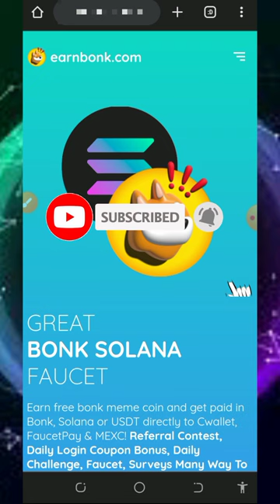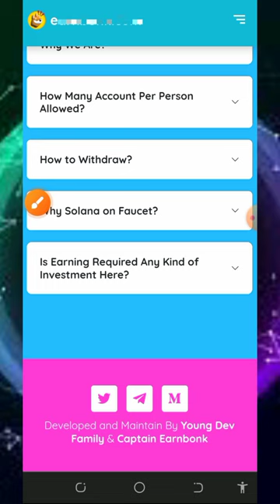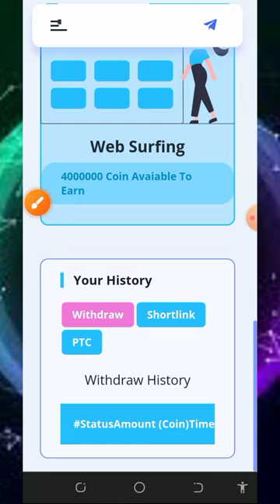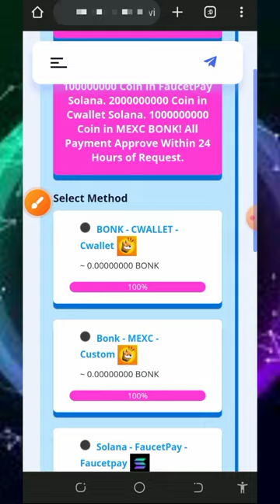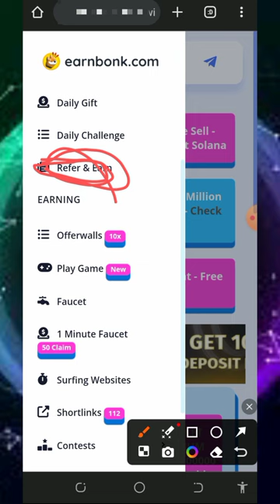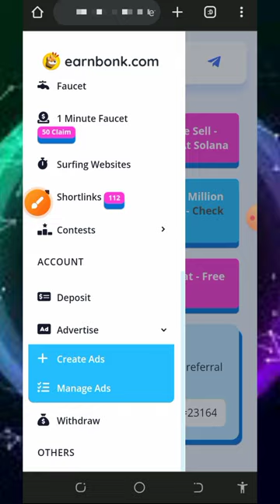Free SOLANA Site 2024 | Claim Upto 5.20446 SOL DAILY | Free SOLANA Earning | Instant Withdraw 💫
This video is about a FREE SOLANA SITE where you can unlimited SOLANA TOKENS without investment; join today and EARN FREE SOLANA TOKENS

research

online income
cryptocurrency tutorial
btc mining
btc mining 2024
dogecoin mining
bnb coin
crypto mining
android mining
airdrop income
crypto airdrop income
airdrop income
crypto faucet
Bitcoin 2024
Tron Trx 2024
Binance 2024
Litecoin 2024
Dogecoin 2024
Ethereum 2024